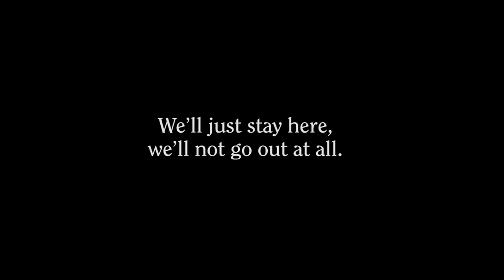Scarborough Trailer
May 2nd -- 18th, 2013
Thurs -- Sat
8pm Thurs, 7pm and 9pm Fri and Sat

Brunswick Arts Space
2a Little Breese St, Brunswick

A dirty weekend by the sea and a brand new PSP! We'll screw, we'll laugh, we'll drink every alcopop in town. We'll just stay here, we'll not go out at all. This is our time. By ourselves. Just us ... we need to talk.

In a faded hotel room in Scarborough, a couple is having an illicit weekend away. Amidst the peeling wallpaper they laugh, quarrel and make love. But they don't dare go out, because this affair is between a mouthy sixteen year old and a hot Phys Ed teacher...

Directed by Loren de Jong and Celeste Markwell.
Designed by Casey-Scott Corless
With Libby Brockman, Matthew Connell, Doug Lyons and Joanne Redfearn